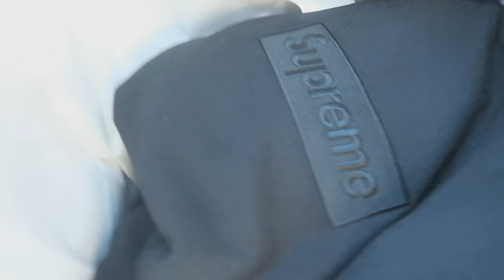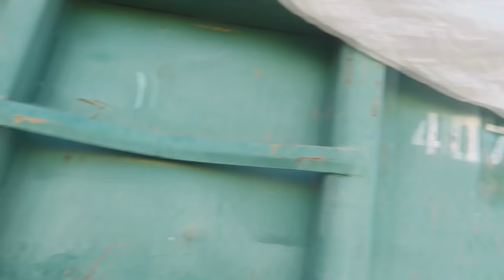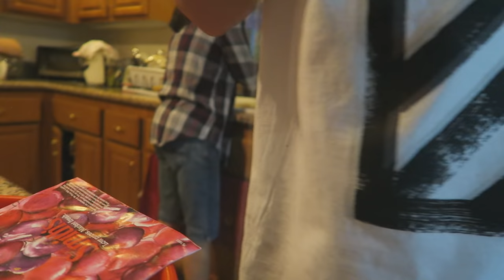Mom Freaks Out at me for Buying Yeezys and a $1000 Hoodie (LIVE FOOTAGE)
RiceGum
8020 S Rainbow BLVD
Suite 100-(440)